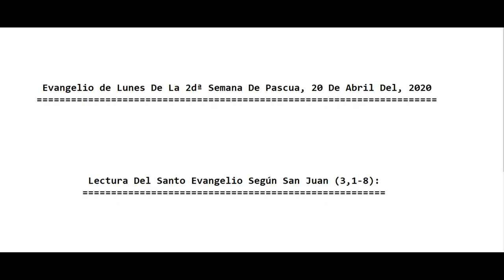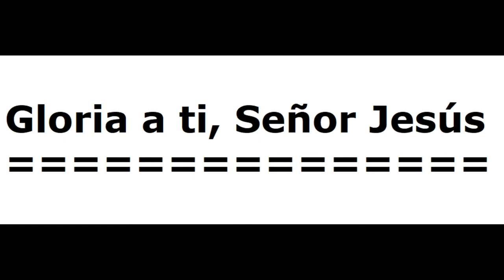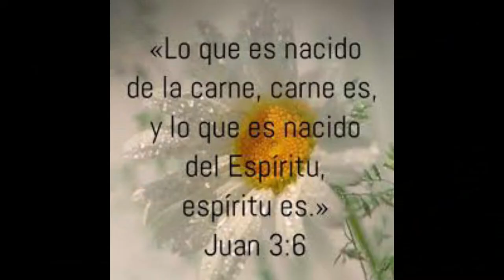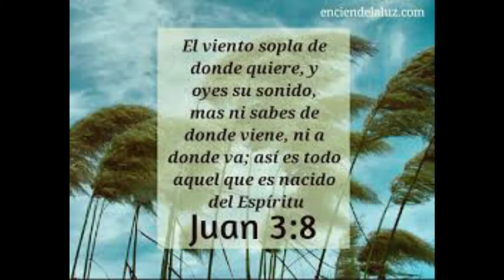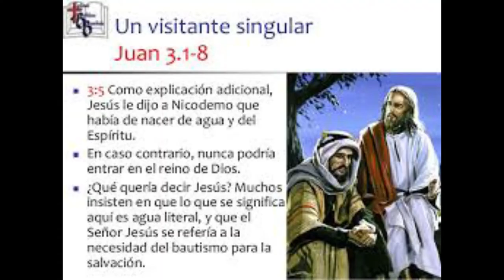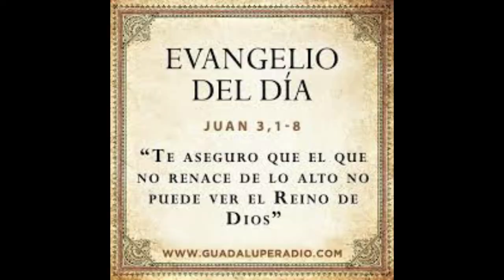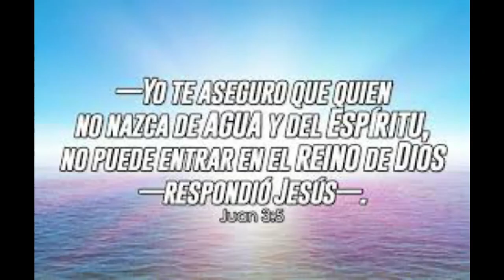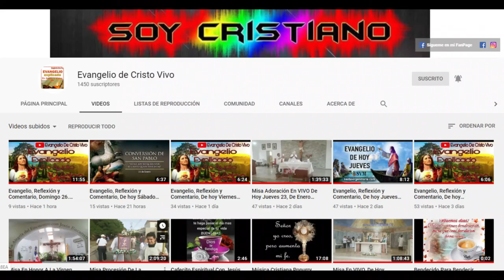Evangelio De hoy Lunes 20 De Abril, De La 2da Semana De Pascua Del 2020 P. Alberto Dominguez, (C.P).